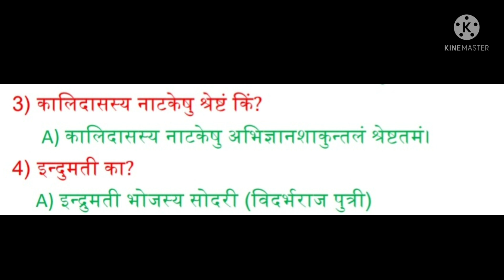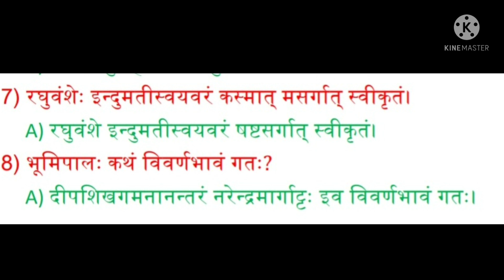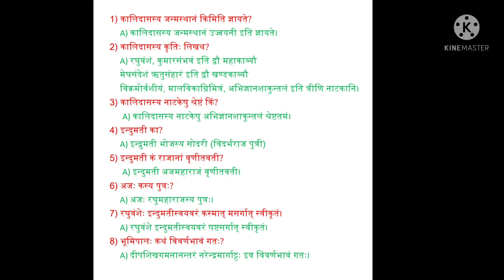ఇందుమతీస్వయంవరం.q/a .degree 1st year 2nd sem.(AP).